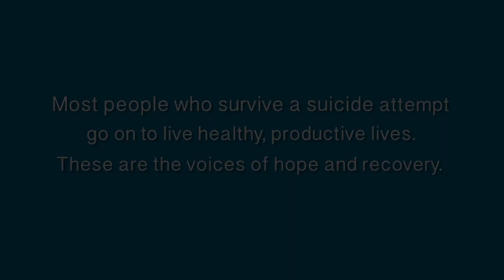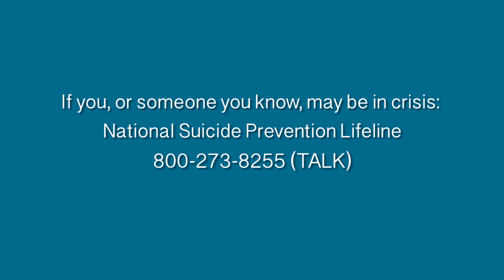Voices of Hope: Advice for Someone Struggling